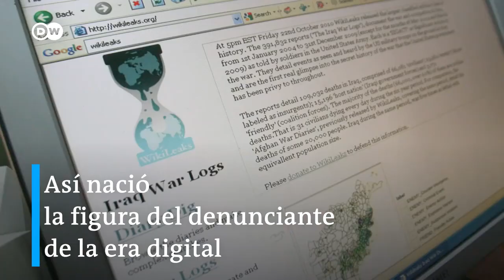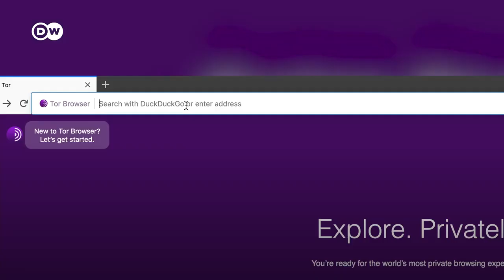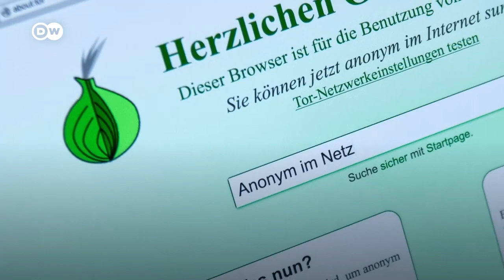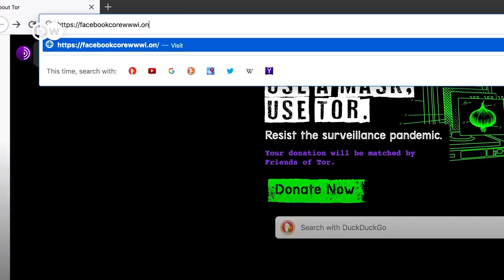¿La "red oscura" es realmente tan oscura? - DW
¿Sabía que en China o Irán no se puede acceder a la página web de Deutsche Welle? Esta censura se puede eludir a través del navegador Tor, la puerta de entrada a la darknet. Y es que, según un estudio reciente, el 93% de las personas que usan la "red oscura" solo buscan una cosa: privacidad.